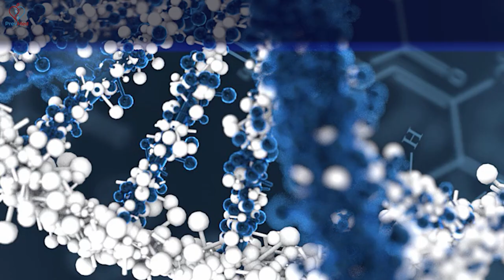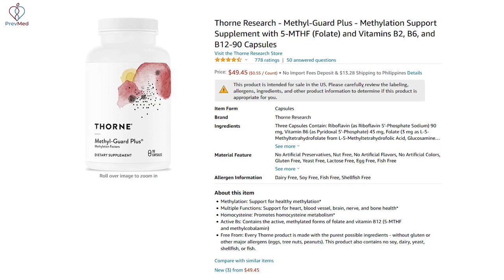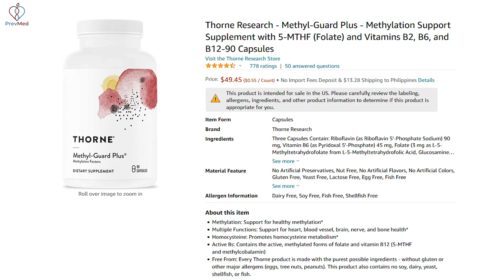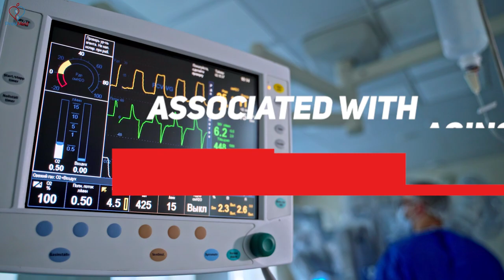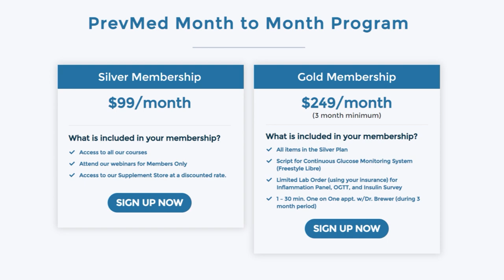How B Vitamins Help Against Metabolic & MTFHR Problems